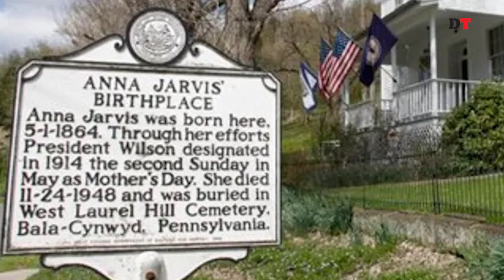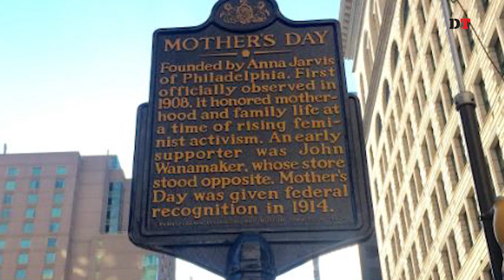যেভাবে এলো মা দিবস | Mother's Day | Dhaka Tribune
প্রতি বছর মে মাসের দ্বিতীয় রবিবার বিশ্বব্যাপী বিশেষ মর্যাদায় পালিত হয় বিশ্ব মা দিবস। কীভাবে শুরু হয়েছিলো এই দিবস উদযাপন?